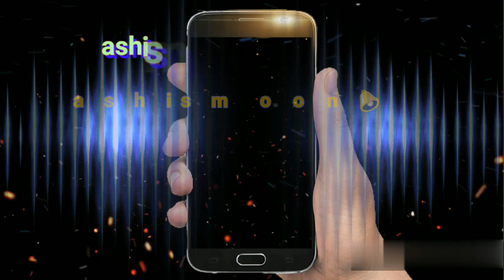Dance Show।। Choreographed by: Sneha Das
Dance Show Choreographed by:
Sneha Das
Ordinated by
Monmohan Park Sarbojanin
Durgotsab Committee​
Dancers:
Adrija Guha,
Srijita Chatterjee,
Priyanjana Chakrabarti,
Sunishka Chanda.
Video: Riya Guha
Place :Behala